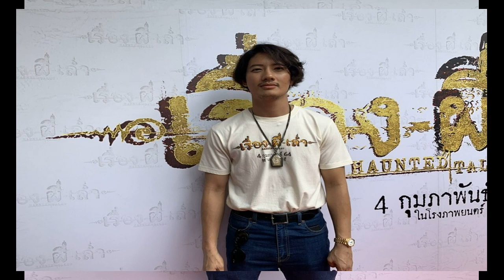เป้ อารักษ์ ยัน ไม่เกี่ยวข้องคดีเว็บพนันออนไลน์ คดีเรียบร้อย 4คิงส์ ถ่ายต่อ